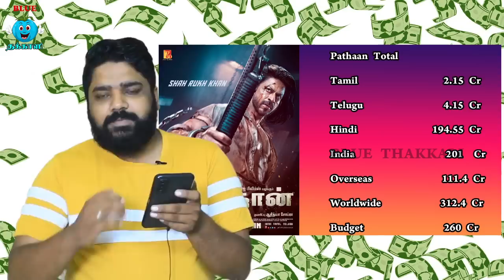3 நாளில் 300 கோடிக்கு மேல் வசூல் சாதனை | Thunivu Vs Varisu | Pathaan | SRK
3 நாளில் 300 கோடிக்கு மேல் வசூல் சாதனை   | Thunivu Vs Varisu | Pathaan  | SRK

Movie: Thunivu
Music composed & presented by: Ghibran

Starring: Ajith Kumar,  Manju Warrier,  Samuthrakani, John kokken, Veera, Bucks and others.

Written & Directed by H Vinoth
DOP: Nirav Shah
Music director : Ghibran
Art director: Milan
Editor: Vijay Velukutty
Stunts: Supreme Sundar
Sounds Mixing: Tapas Nayak
Choreography: Kalyan
Costume Designer: Anu Vardhan
PRO : Suresh Chandra & Rekha Done
Publicity Campaign: Gopi Prasanna
CFO & General Manager : Rajiv Arora
COO: Punkej Kharabanda
Executive Producer: P. Jayraj
VFX: Hariharan Suthan
Music Label: Zee Music

Movie Credits:
Star Cast - Vijay, Rashmika Mandanna, R Sarathkumar, Prabhu, Prakash Raj, Shaam, Srikanth,
Khushbu, Yogi Babu, Jayasudha, Sangeetha Krish, Samyuktha Shanmughanathan, Nandini
Rai, Ganesh Venkatraman, Sriman, VTV Ganesan, John Vijay, Bharath Reddy, Sanjana and
others.
Dialogues, Additional Screenplay, Lyrics - Vivek
Dop – Karthik Palani
Editor – Praveen KL
Production Design - Sunil Babu & Vaishnavi Reddy
VFX - Yugandhar
Action - Ram Laxman, Peter Hein & Dhilip Subbarayan
Choreographer – Jani Master
Costume Designers - Deepali Noor, Akangshee Chopra (Rashmika Mandanna)
Co-Director - Rambabu Kongarapi
Executive Producer - B Sreedhar Rao & R Udhayakumar
Associate Editor: M Sandeep
Associate Cinematographer - Lokesh Ilayaa
Second camera operator - N V Reddy
Assistant Cinematographers - Sarath Krishna. R, Yadhavan Subramaniam, Thiyagu G, Sandeep
Bapatla & Vivian Pullan
Trailer Cut - M Sandeep and Praveen Antony